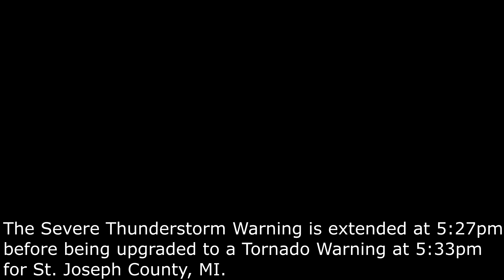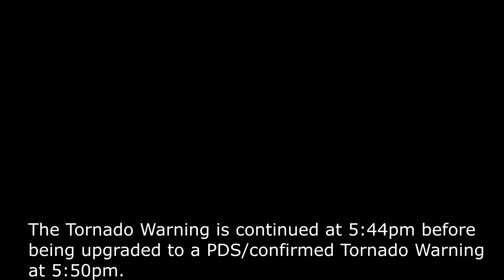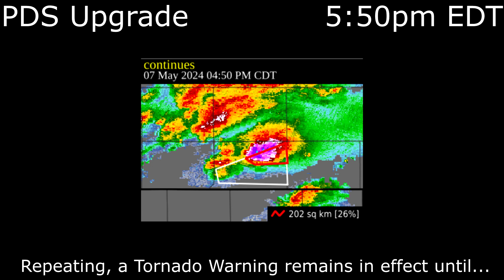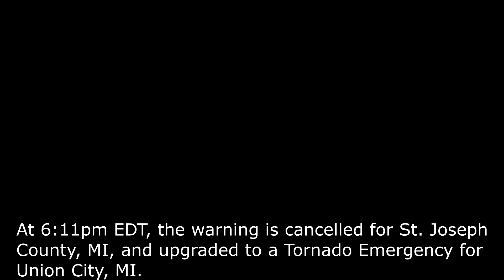First Tornado Emergency in Michigan History -- 5/7/2024 Union City, MI NWR Audio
On May 7th, 2024, the first Tornado Emergency in Michigan history was issued for Union City, MI in Branch County, MI. This was also only the 3rd Tornado Emergency ever issued by the NWS Northern Indiana.

I was actually at dinner when this happened, but was watching on with RadarScope and NWSChat. Things seemed crazy enough with the storms hitting Portage, MI and numerous Tornado Warnings being out for the area, but I wasn't expecting PDS warnings and eventually a Tornado Emergency. I figured the NWR audio should be preserved in some form.

The NWR audio with headers is from my own monitoring radio, which is fed to Broadcastify & also has a decoder (which is why only partial headers & EOM are present). The NWR audio outside of the alerts is from the KXI94 Angola stream, since the TORE was outside the coverage of WXJ57. Radar images & product text were obtained from the Iowa Environmental Mesonet.

0:00 Severe Thunderstorm Warning
1:41 Tornado Warning
3:28 PDS Upgrade
5:00 PDS Tornado Warning
7:16 Tornado Emergency Upgrade
9:06 Brief Recap of Later Events